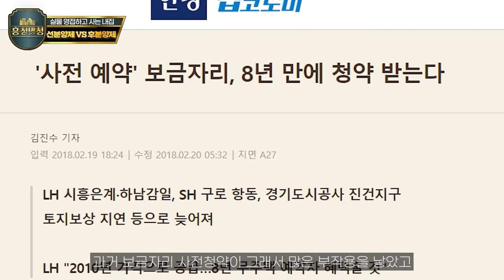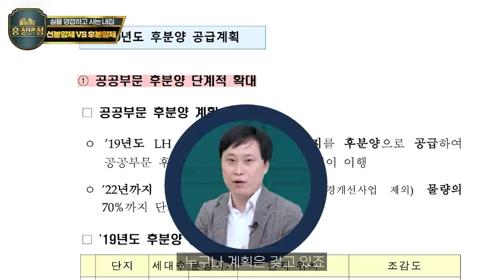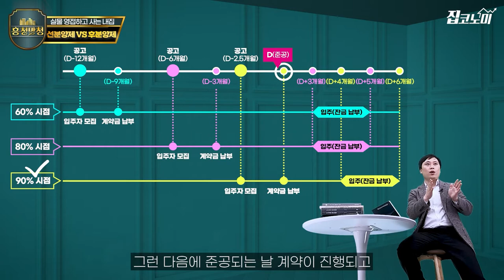[SH공사X집코노미TV] 후분양제/ 어떤 집인지 모르고 청약하겠다고?! 분양제도방식의 비교부터 장점까지!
[SH공사X집코노미TV]

자동차도 구매 전 미리 시승해보고, 장소도 미리 확인해 볼 수 있는데.
내가 살 집인데 어떤 집인지도 모르신다고요?!

인간 생활의 세 가지 기본 요소를 의식주라고 부를 만큼
주거는 생활하는데 있어서 상당히 중요하죠.
그만큼 내가 살 집을 모른다는 건 사실 너무 불공평하죠.

대부분 선분양 제도의 아파트 청약과는 달리
입주자가 직접 실제 아파트를 보고 계약할 수 있는
서울시와 SH의 후분양 제도!
과연 어떤 것이 다른 걸까요?! 영상을 통해 확인해보시죠~